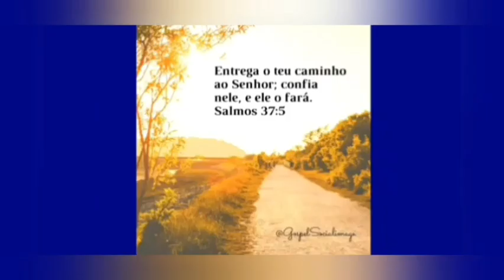para vocês que Assiste